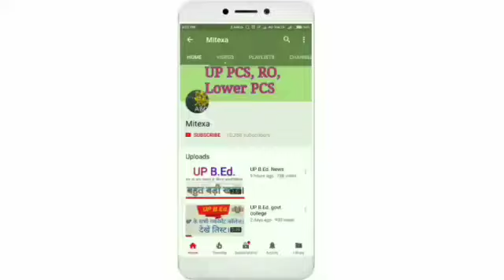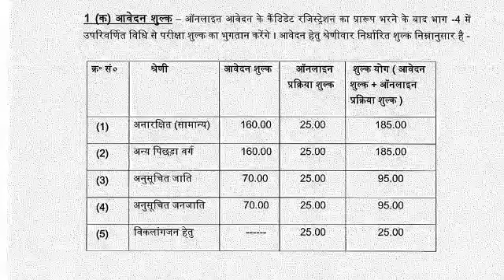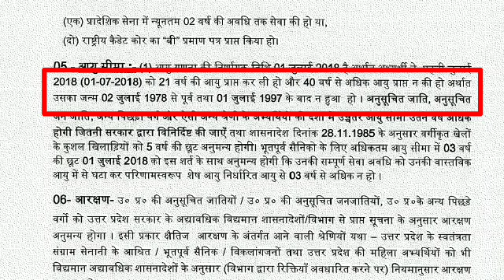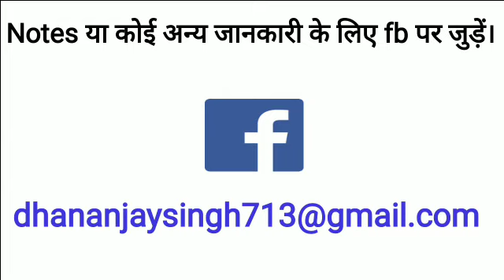अधीनस्थ कृषि सेवा सहायक 2018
UPSSSC की तरफ से अधीनस्थ कृषि सेवा प्राविधिक सहायक की वेकैंसी निकाल दी हैं।
क्या क्या है जरूरी?

मुझसे Facebook  में जुड़ने के लिए नीचे दिए गए लिंक पर क्लिक करें।